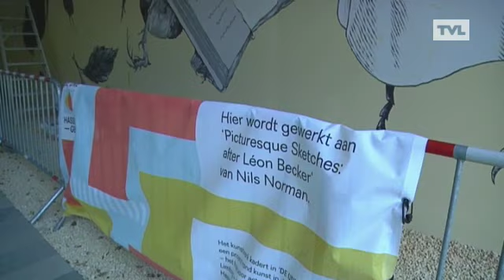Unie Hasselt-Genk brengt kunst in openlucht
Vanaf dit weekend zal u overal in de steden Hasselt en Genk kunstwerken zien verschijnen. Dan opent de Unie Hasselt Genk, een project van het provinciaal kunstencentrum Z33. 25 kunstenaars werkten mee aan het project dat Genk en Hasselt ook cultureel met elkaar wil verbinden.